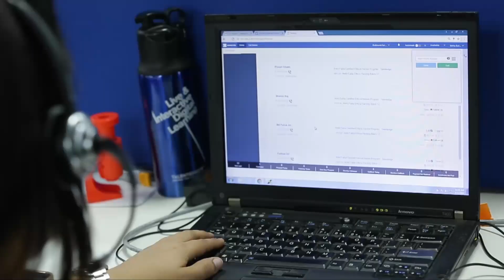Motivational Speech for success in life | Extrinsic Motivation 😀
Motivational Speech for success in life | Intrinsic Motivation 😀

Want to be SUCCESSFUL? Listen to this INCREDIBLE motivational speech compilation. Trust us, You Will Never Look At Life The Same! 😀
Highlights & KeyWords

positive quotes,
inspirational quotes,
success quotes,
monday motivation,
encouraging quotes,
intrinsic motivation les brown,
extrinsic motivation,
inspirational,
inspirational quotes for women,
self-determination theory,
motivation,
motivational video,
motivation normani,
motivation to study,
motivation spiritual tony,